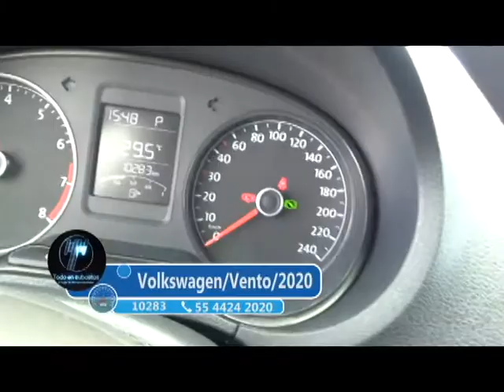Volkswagen / Vento / 2020 - 1770